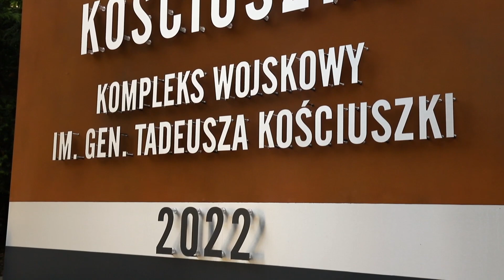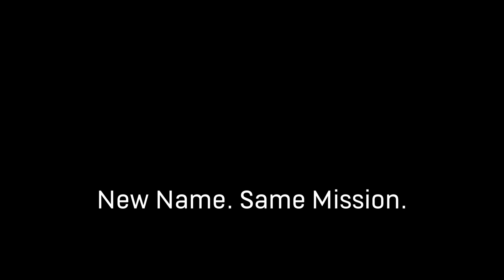Camp Kosciuszko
The U.S. Army Garrison Poland supports the V Corps mission by maintaining facilities at Camp Kosciuszko in the city of Poznan, Poland.

Camp Kosciuszko is named after Tadeusz (Thaddeus) Kosciuszko, an accomplished engineer and American revolutionary war hero.  In 1776, Kościuszko moved to North America, where he took part in the American Revolutionary War as a colonel in the Continental Army. As an engineer, he designed and oversaw the construction of state-of-the-art fortifications, including those at West Point.  In 1783, in recognition of his services, the Continental Congress promoted him to brigadier general.  Upon returning to Poland in 1784, Kościuszko was commissioned as a major general in the Polish–Lithuanian Commonwealth Army.